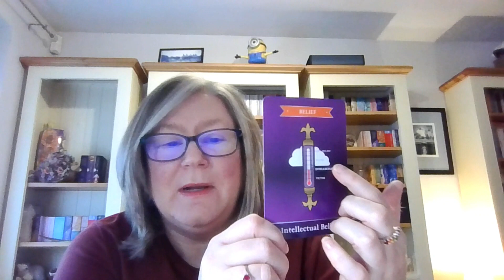Soulful Winter Journey Intuition Insight for week of 11th December 2023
Welcome to this week’s IntuitionInsight for our Soulful Winter Journey, with me, Ruth Ann Richards.

A Soulful Winter Journey is about ‘The Call’.

THE CALL
The Call is a sense, feeling or desire that life – and the planet – should be different. The Call that you want something more fulfilling and meaningful in life.  The Call that you want to live differently without the incessant demands of social media or society’s expectations.

The journey this winter is about listening to your soul and your inner voice, to know what The Call is for you and what it means.

THIS WEEK’S INTUITION INSIGHT
And this week’s Intuition Insight is about ‘The Call’ that is happening in your conscious mind – which is not always the call we should be listening to.  This week’s guidance is encouraging you to explore the beliefs held in your conscious mind that may actually be holding you back.
Curious?  Then please do watch.

JOIN THE INTUITIVE ADVENT
The Soulful Winter Journey is going deeper from this Friday 1st December with the 22 Days of Intuitive Advent.  All 22 days soulful guidance is going to be available on this YouTube channel.
I would love it if you would watch the vlog and to send it your friends who you think will appreciate it.

To find out more about The Call and A Soulful Winter Journey, you can watch this vlog:

To participate and follow along with A Soulful Winter Journey and The Intuitive Advent, you can

If you hear The Call to be different, I do hope you can join me this season for A Soulful Winter Journey.
Love and Empowerment
Ruth